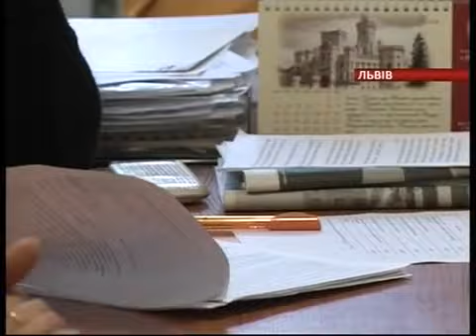Коміся по перевірці ЛКП "Львівелектротранс"